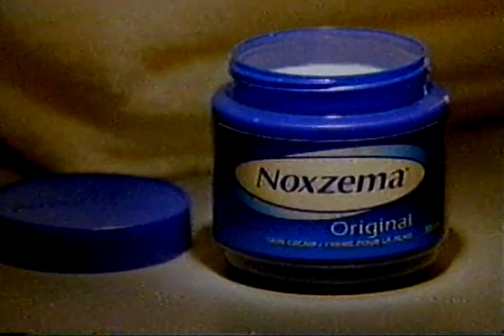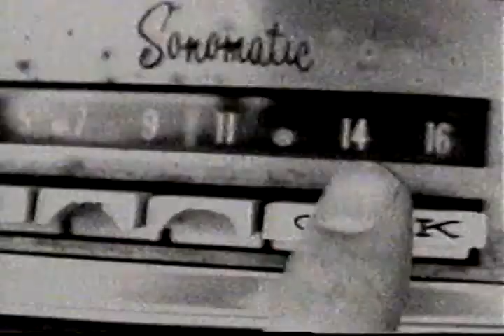noxzema cheeseburger oh hungry